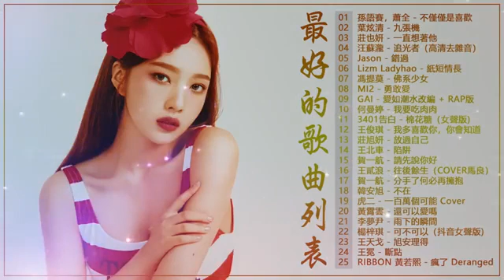2018新歌排行榜 (華語人氣排行榜 Top 100 - KKBOX) KKBOX綜合排行榜 | 2018 - 11月 KKBOX 華語單曲排行週榜 || Kkbox熱門【2018年听到的歌曲列表】